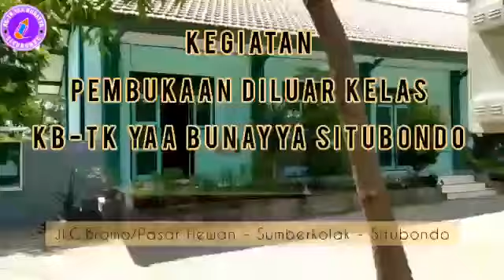Kegiatan pembukaan di luar kelas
Dokumentasi dari Yayasan Al Amin Situbondo

KB TK Yaa Bunayya